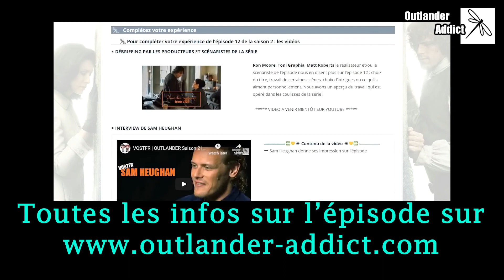OUTLANDER | Dans les coulisses de l'épisode 12 Saison 2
Entrez dans les coulisses de la réalisation de l'épisode 12 de la saison 2

Ron Moore, Toni Graphia, Matt Roberts le réalisateur et/ou le scénariste de l’épisode nous en disent plus sur l'épisode 12 "Le salut de Mary" : choix du titre,  travail de certaines scènes et/ou choix d'intrigues etc... Nous avons un aperçu du travail qui est opéré dans les coulisses de la série Outlander !

Lien vers la vidéo d'origine en VO | link to the original video 👉 Sony et Starz